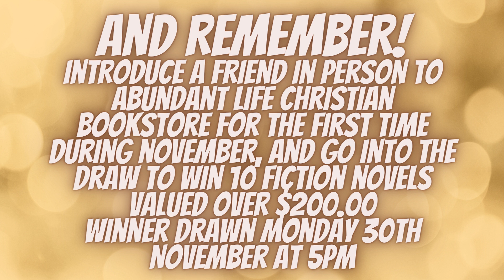WIN 10 Fiction Novels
November is "Share The Word Month" at Abundant Life Christian Bookstore 185 Old Northern Road, Albany Creek, Brisbane.

Bring in a friend or two and introduce them to the store for the very first time during November and we will put you into the draw to WIN 10 Fiction Novels for some great Christmas holiday reading. These novels have a combined value of over $200.00. The winner will be drawn on Monday the 30th November at 5pm.

So, come on in and bring a friend or two or three.